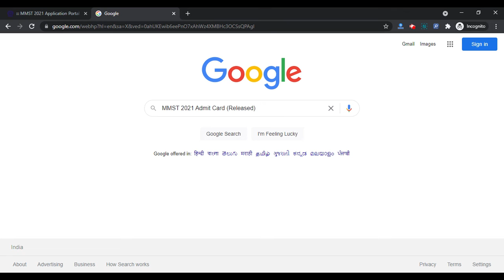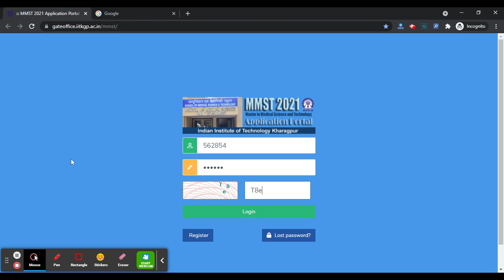MMST Admission 2021 Admit Card (Released) - Steps To Download MMST Admission Admit Card 2021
MMST Admission 2021 Admit Card has been Released on 18th July 2021. The MMST also is known as Master in Medical Science and Technology and the Indian Institute of Technology has conducted the IIT Kharagpur MMST Entrance Examination to provide admission to the candidates in a 3-year Post-Graduate Program offered by the School of Medical Science and Technology (SMST) at IIT KGP for MBBS graduates.